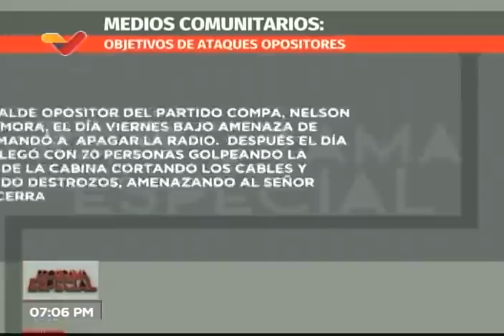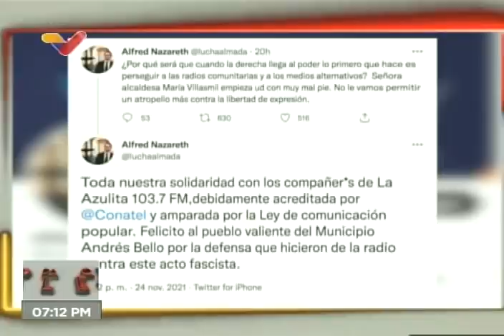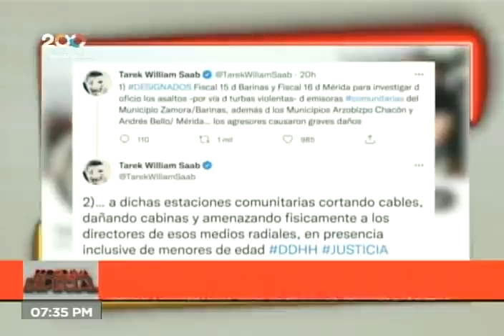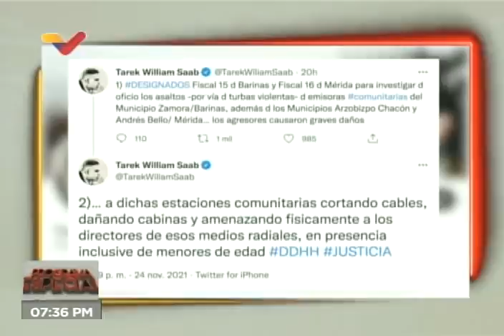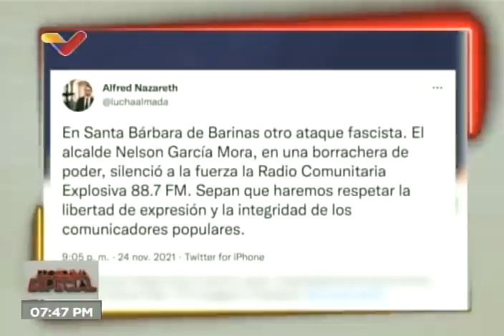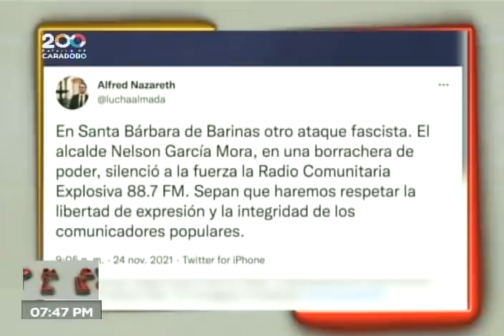Radios comunitarias son cerradas violentamente por alcaldes de oposición tras ganar elecciones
Programa especial de Venezolana de Televisión, transmitido este 25 de noviembre de 2021 para reseñar los ataques violentos y el intento de cierre de tres emisoras comunitarias en Venezuela (La Azulita 107.3 FM en el estado Mérida; Explosiva 88.7 FM en Santa Bárbara de Barinas, y Positiva 92.7 FM en Palo Negro, estado Aragua) luego de que alcaldes de oposición obtuvieran la victoria en dichos municipios el pasado domingo 21 de noviembre en las megaelecciones2021 o elecciones regionales de alcaldes y gobernadores. La periodista Verónica Chacón entrevista a la viceministra de comunicación Isbemar Jiménez, así como a la directora de La Azulita FM, Andrea Zuluaga; y a Bladimir Baptista, director de Positiva FM.

Bitcoin: 16zae5LZZNU7e8wwAKZXSEVo7bP2xZ1KwC

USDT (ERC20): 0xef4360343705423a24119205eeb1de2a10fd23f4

Petros: PFfDUW3cj1WD7cUPYg9MK2EtgG5nUgVzuc